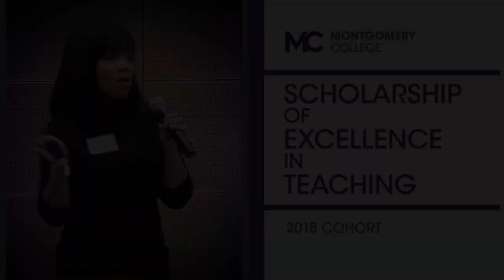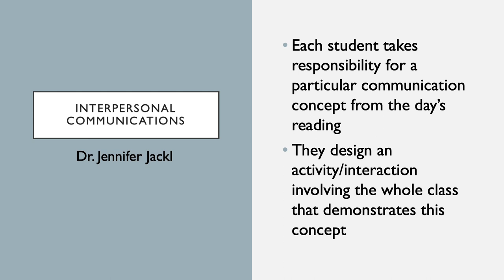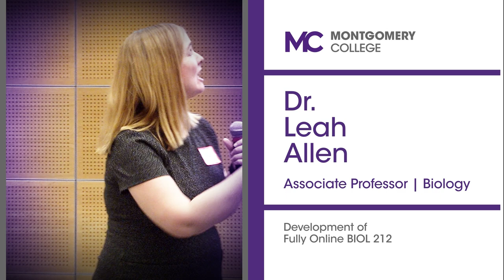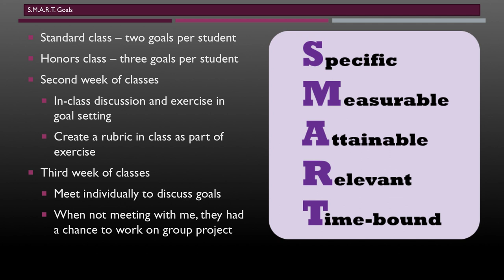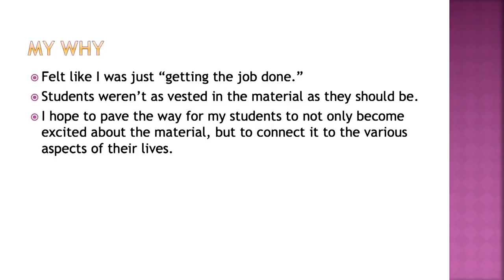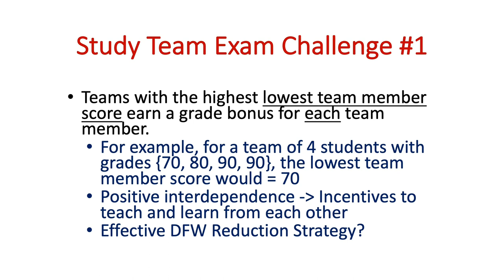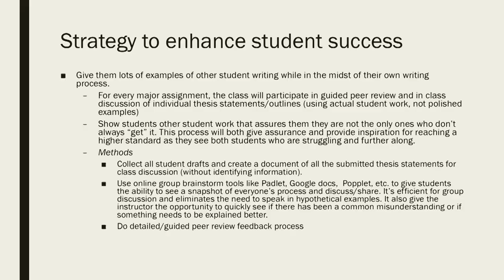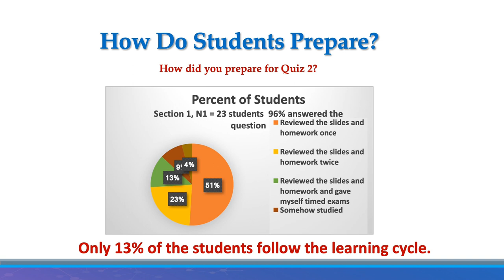The Scholarship of Excellence in Teaching: Transforming Student Success at Montgomery College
Dr. Paul Hanstedt, the Director of Pedagogical Innovation at Roanoke College, presents "Creating Wicked Students: Designing Courses for a Complex World" to the 2018 Cohort of the The Scholarship of Excellence in Teaching program at Montgomery College.

The Scholarship of Excellence in Teaching: Program for Transforming Student Success is a structured and supportive environment to enhance teaching and to promote student success.

The 2018 Cohort of the Scholarship of Excellence in Teaching program at Montgomery College present their research projects centered around the theme of enhancing student success.